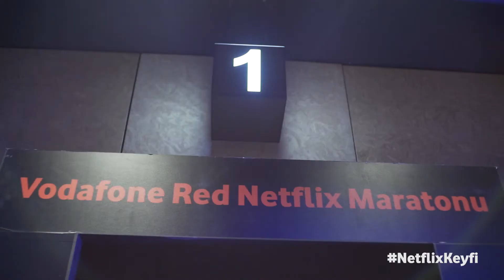Vodafone Red Netflix Maratonu işte böyle geçti.